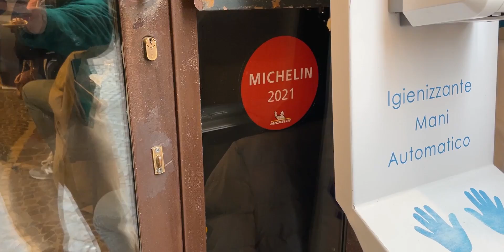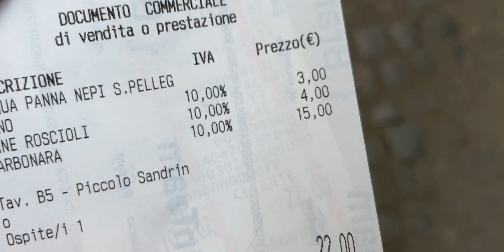La miglior carbonara di Roma - Daily Vlog #177